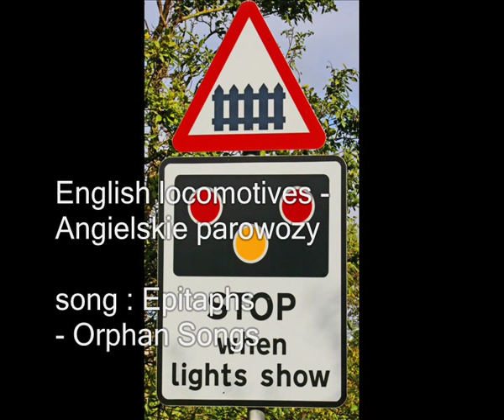English locomotives - Angielskie parowozy / Epitaphs - Orphan Songs . part 1.wmv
English locomotives in photography , Angielskie parowozy w fotografii ,  Englisch-Lokomotiven in der Fotografie